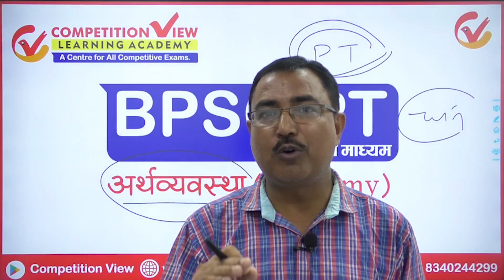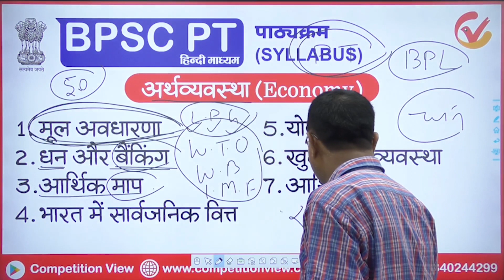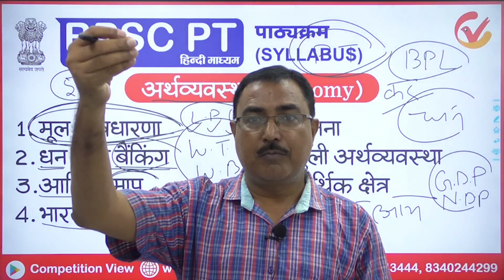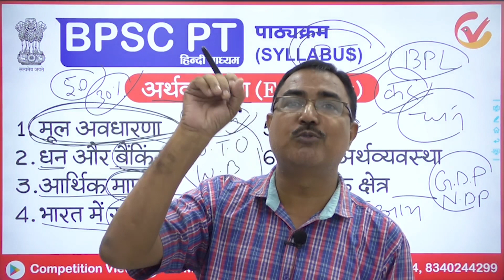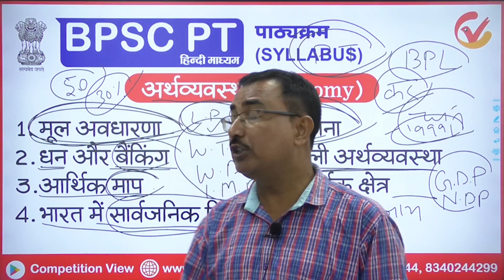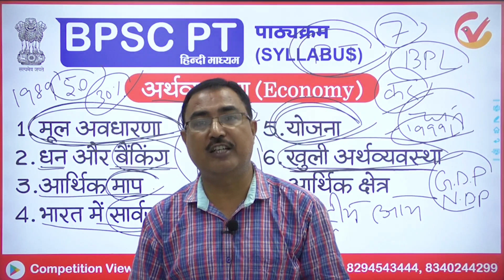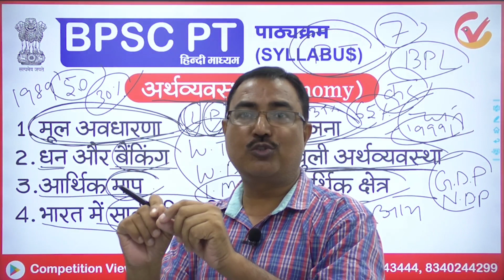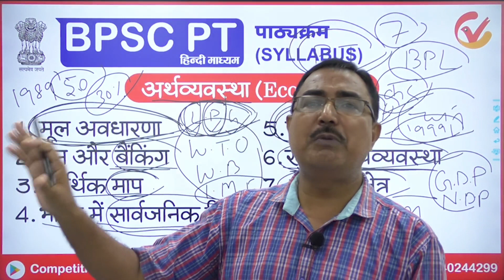(BPSC) अर्थशास्त्र की संपूर्ण तैयारी और Syllabus जाने संजीव सर से !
🔻BSSC TEST SERIES, Session -01
25 Sets
🔴Test Starts : 09 July 2022